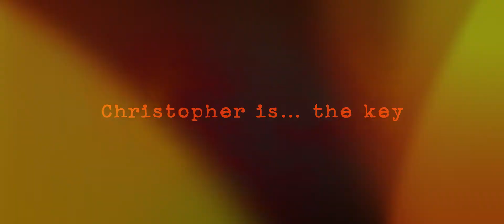Enigma - Escape Room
World War II. The German army changed their way of communication using Enigma cryptographic machines. At Bletchley Park, in the outskirts of London, top analysts gather to try and crack down the German code. Authorities are asking for help to accomplish the impossible. The decoding of the Enigma machine.

Will you be a part of history?

Enigma is our hardest room and is designed to pose a challenge to escape room enthusiasts. This WWII themed room will take players on a journey through a commander's room, with their ultimate goal being to break the Enigma code. The team will be tested on their analytical thinking and concentration since a lot of the room's riddles have multiple levels you need to go through before solving them.